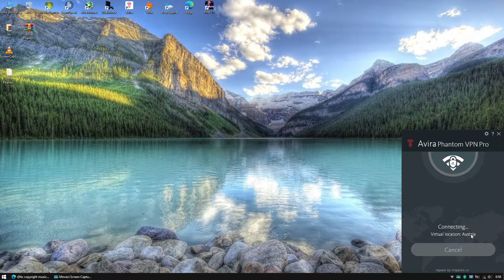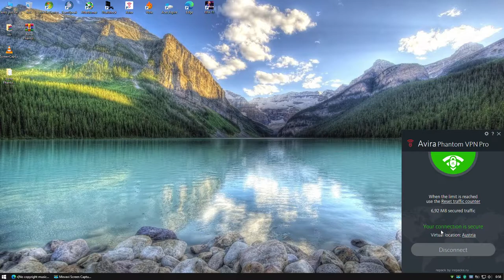Gameranger Firewall Fix 2021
100% working easy and fast fix for Gameranger Firewall Problem preventing to host the game